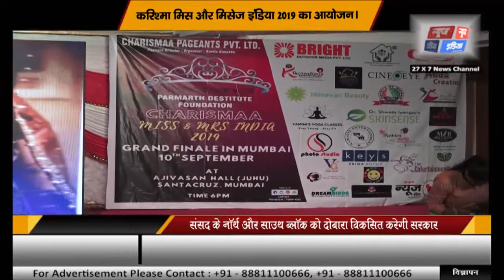Grand finale Charismaa Miss & MRS India 2019 | kavita kanakke | SNI NEWS